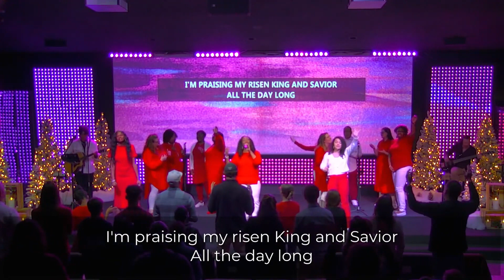One City Church - Trust In God Live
One City Church Worship team leading our church with Trust in God.